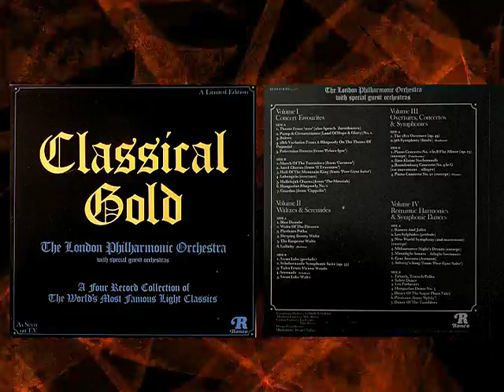Classical Gold Vol 1 07 The Anvil Chorus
The love of classical music for me stated with this album in the 80's and in my 20's  and proud of it.  Love All Styles !!!